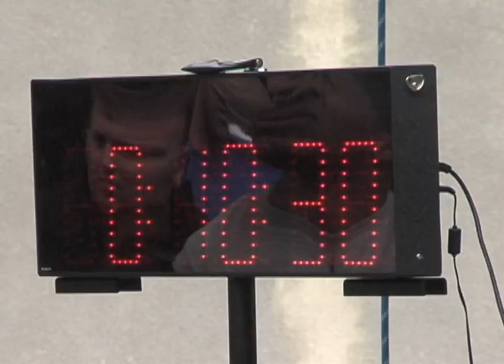USAFE Firefighter Combat Challenge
Have you ever wondered what it's like to be a firefighter?  Check out the USAFE Firefighter Combat Challenge for a glimpse into the job.